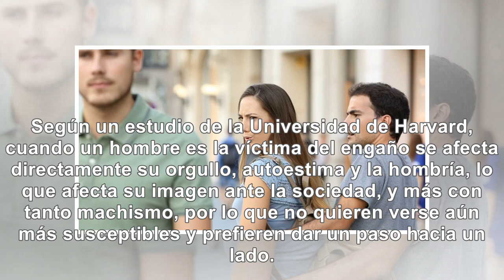Por esta razón hombres perdonan menos infidelidades que las mujeres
Según un estudio de la Universidad de Harvard, cuando un hombre es la víctima del engaño se afecta d...